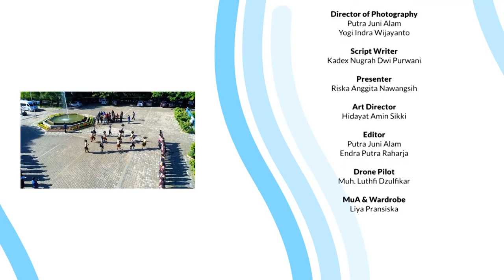Lebih Dekat Dengan Prodi Akuakultur (Budidaya Perairan) | Bisik Muda #1